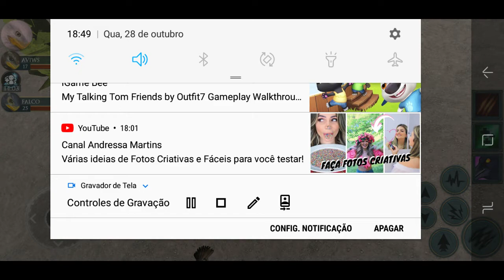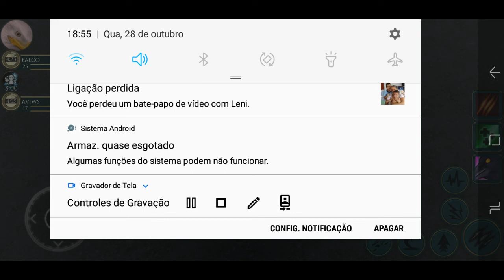ÁGUIA FEZ UM MASSECRE !!! PELA PRIMEIRA VEZ #30 !!!